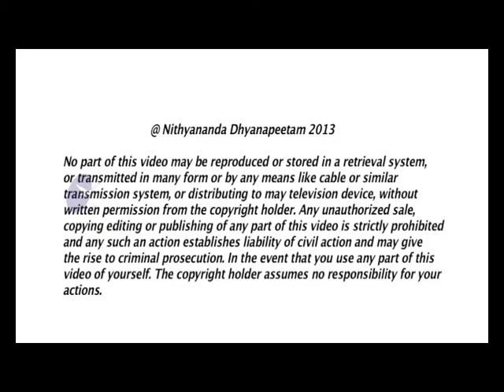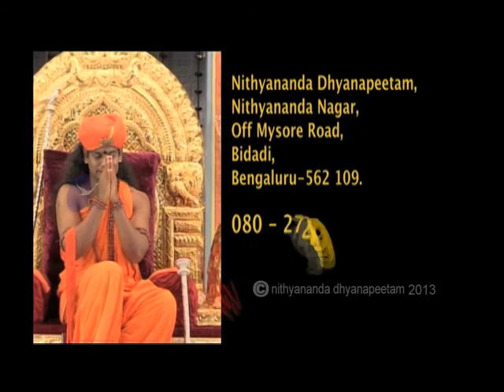You are the Space for Miracles | Nithyananda Satsang | 16 Nov 2013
TRANSCRIPTIONS:-
I welcome all of you for this Kalpataru Nithya Satsangh.

And, before entering into the satsangh, I wanted to take a few minutes, a few seconds to express my deep condolences to Jagadguru Kripalu Maharaj's devotees, disciples. Yesterday morning, Jagadguru Kripalu Maharaj attained Mahasamadhi. He left for the divine abode of Goloka. And, Maharaj is one of the great pillars of Hinduism. He and his Sangha, his organization, have done so much to Hinduism. unimaginable contribution! And, such a humble being after contributing so much; he is a ninety-one-year-old great Jeevan Muktha! And, I and the Nithyananda Sangha offer our respects to Kripalu Maharaj and deep condolences to his Sangha and his Sangha members.

Today, Nithyanandeshwara Brahmotsava 9th day!  So, Mahadeva, Nithyanandeshwara, is gracing us in a special floral decoration with Nithyanandeshwari having a flower crown.

And today, Nithyananda Hindu Sangham in Malaysia is celebrating Diwali Unity Celebrations at Banquet Hall in Malaysia Medical Academy, Kuala Lumpur.  Blessings for the program!  All the Hindu organizations -- ISKCON, Saiva Siddhantha Mantram. Brahma Kumaris, Rudra Samaj, Divine Life Society, Sri Vidya Peetham-- all of them have been invited.  Blessings!

And, today, Nithyananda Hindu Sangham is also starting a project. They are going to feed one lakh people, 100,000 people on Thaipoosam.  Blessings for the project!  It will be successful! It will be successful!  And, in the Batu Caves one million devotees will gather.  Nithyananda Hindu Sangham is going to feed 100,000 people.  Great! And they also want to enrich at least 10,000 people with the Four Powers classes.  Great!  My blessings!  This project will be successful!

I will move to today's satsangh.

I will expand on the concept of "CREATING A SPACE" today.

Please listen!

The whole Cosmos itself was created when Mahadeva decided to create a space for the universe.  Mahadeva, in His pure form, is Shiva.  When He created a space for the world to happen, that is Hiranyagarbha, from there the Shakthi radiated, and this whole universe happened.

Please understand!  Use exactly the same technique to create what you want in your life!  So understand, when you create a space, this is the first thing you face. So complete with that first! Completion with that is the most important thing. And the second problem will be: You will trust 'Yes, if the space is created it will become reality, but, will I be able to create that space?'  That is the second doubt. Again, this is also incompletion due to confusion and earlier failures.

Please listen!  Earlier, whenever you created a space, you were not successful. You never did the whole science properly. Never the science was done beautifully. It's like you saying, 'No, no, no, no, no, earlier also I invited many people for my younger brother's marriage nobody came. This time how can I expect everyone will come? Now, when I'm inviting everyone for my sister's marriage'

Fool, last time on the invitation, you did not put the date and time! You give a big lecture, 'No, no, you don't know, I picked and chose the cards, I went to the printing press, I gave the model, looked at the proof, I printed, I put the address and sent it to them; I just forgot one thing -- date and time! Then how can they attend?

Last time you failed because you missed something vital, so this time don't miss it, that's all.

Please listen!  Create the space for what you want by visualizing it in the present!  Bringing your past hangover into the present is 'Incompletion', bringing your future possibility into the present is 'Space'.  Please listen! Bringing your past hangover into the present is 'Incompletion'. Bringing your future possibility into the present is 'Space Creation.' Bring your future possibility into the present and decide that you will not challenge the power of the Space, but you will take the responsibility to fulfill that space! You always have only these two attitudes: either you side or oppose! Because you start doubting the power of space you start doubting, 'eh, I created the space for ten crore to come to me, will it come or what, I'll challenge! Who is ready to take the challenge on the other side? Nobody! You are challenging the air, empty space or yourself! God is not coming and standing there telling, 'O, my son, I am the guarantor for the space creation.  Come on, you are throwing a challenge, I'll take up the challenge, let us fight!'  No!  He just says, 'Tathaasthu!' and goes away to carry on with His life!  So, listen, when you create a space, stop fighting with it, stop challenging it. Start taking responsibility for it.  Start taking responsibility for the space you have created.

Listen!  Extraordinary enlightenment science is being revealed to all of you in a most simple, possible, practical way.  Please take it up.